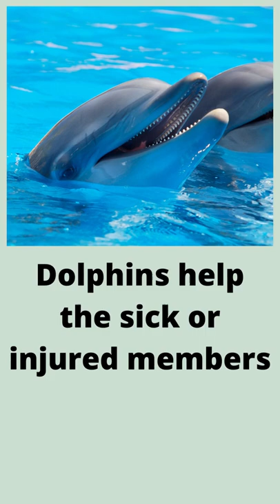fun facts about dolphin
This video is about fun facts about dolphins.